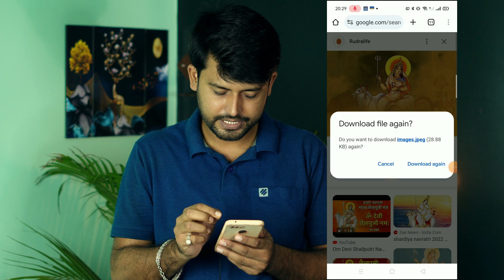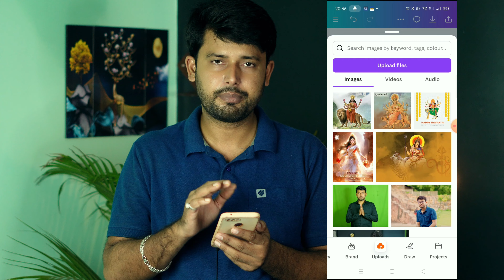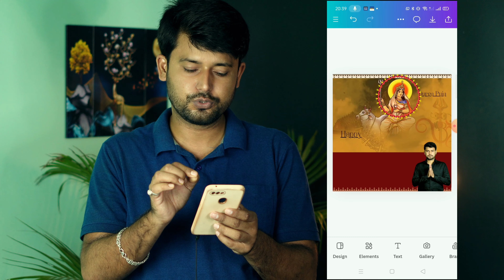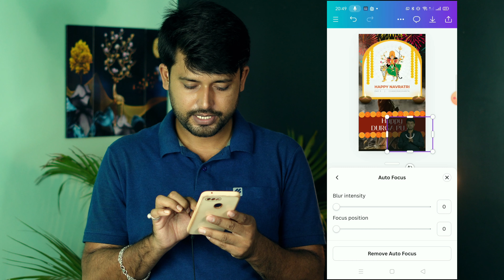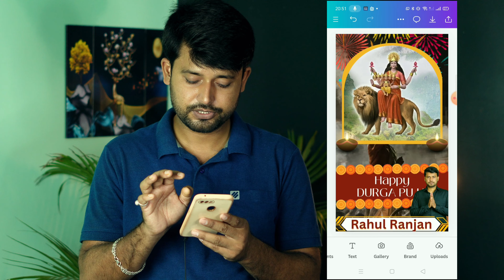Navratri Poster Design in Mobile || माता के हरेक रूप के साथ || Apne Name Photo ke sath Banner .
navratriposter Navratri poster kaise banaye|navratri poster kaise banaenposter navratri kashubh navratri poster kaise banayedurga puja ka banner kaise banaennavratri ka banner kaise banaen

How to make a banner poster of Navratri easily from your mobile phone? How to make a Navratri poster in Kanva application? How to make different designs for all ten days of Navratri with your name photo. How to make a banner with your name photo on the nine forms of Mata. Make a greeting poster for Navratri. Friends, in today's video you will learn complete from your mobile phone. In Kanva application, you will learn to make a banner congratulating the auspicious occasion of Navratri with your name photo.